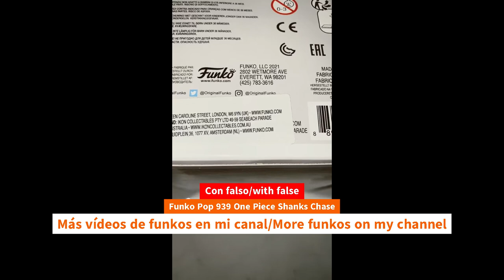Update Unboxing Funko Pop 939 One Piece Shanks Chase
Update Unboxing Funko Pop 939 One Piece Shanks Chase unboxing Funko Pop